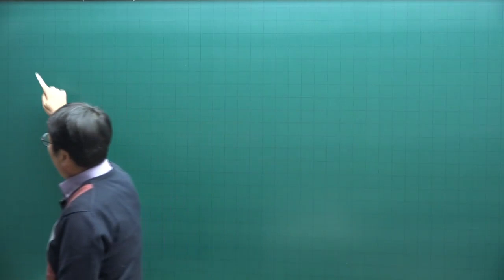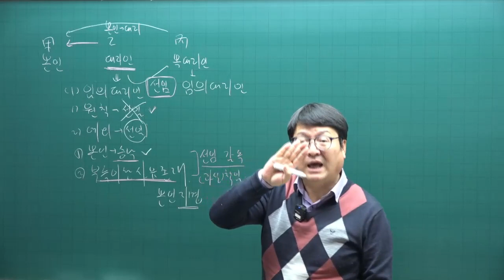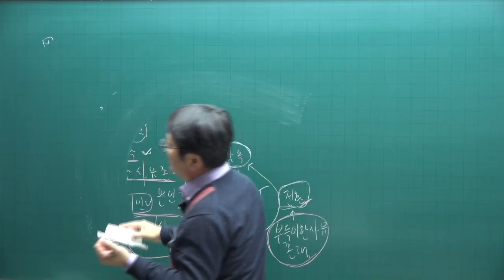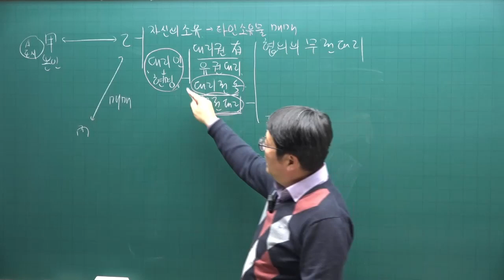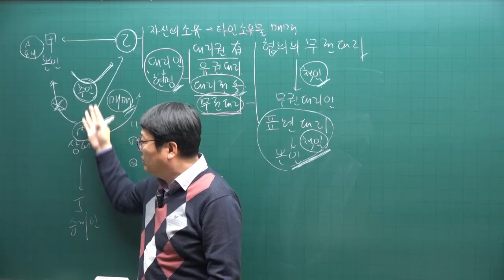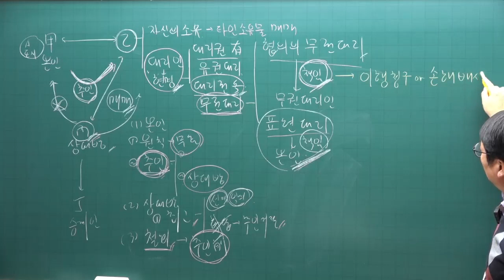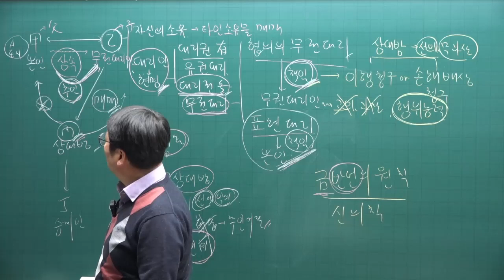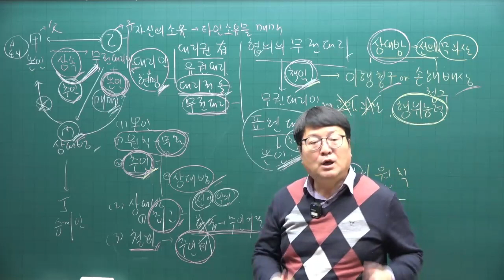[공전무 - 공인중개사 무료인강] 2023년 공인중개사시험 민법 안영찬 교수 기본이론 14강